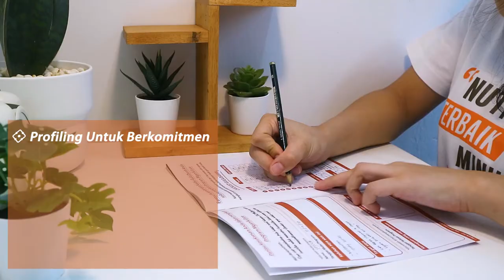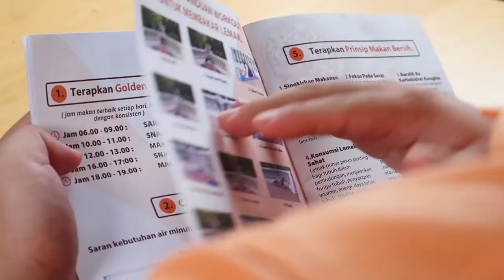Capai kesembuhan Diabetes dengan Panduan Pola Hidup Sehat Diabetesi by Program Mganik Care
Capai kesembuhan Diabetes dengan panduan langkah demi langkah hingga berhasil menerapkan Pola Hidup Sehat Diabetesi dibimbing oleh Program Mganik Care.

𝐏𝐫𝐨𝐠𝐫𝐚𝐦 𝐌𝐠𝐚𝐧𝐢𝐤 𝐂𝐚𝐫𝐞 𝐚𝐝𝐚𝐥𝐚𝐡 𝐁𝐮𝐤𝐮 𝐏𝐚𝐧𝐝𝐮𝐚𝐧 𝐋𝐚𝐧𝐠𝐤𝐚𝐡 𝐃𝐞𝐦𝐢 𝐋𝐚𝐧𝐠𝐤𝐚𝐡 𝐏𝐞𝐧𝐞𝐫𝐚𝐩𝐚𝐧 𝐏𝐨𝐥𝐚 𝐇𝐢𝐝𝐮𝐩 𝐒𝐞𝐡𝐚𝐭 𝐁𝐞𝐛𝐚𝐬 𝐆𝐮𝐥𝐚 𝐃𝐚𝐫𝐚𝐡 𝐓𝐢𝐧𝐠𝐠𝐢  𝐲𝐚𝐧𝐠 𝐚𝐤𝐚𝐧 𝐦𝐞𝐦𝐛𝐢𝐦𝐛𝐢𝐧𝐠 𝐀𝐧𝐝𝐚 𝐮𝐧𝐭𝐮𝐤 𝐛𝐞𝐫𝐡𝐚𝐬𝐢𝐥 𝐭𝐞𝐫𝐛𝐞𝐛𝐚𝐬 𝐝𝐚𝐫𝐢 𝐃𝐢𝐚𝐛𝐞𝐭𝐞𝐬 & 𝐏𝐞𝐧𝐲𝐚𝐤𝐢𝐭 𝐌𝐞𝐭𝐚𝐛𝐨𝐥𝐢𝐤 𝐋𝐚𝐢𝐧𝐧𝐲𝐚

Program Mganik Care berbentuk buku yang diterbitkan khusus untuk masing-masing individu secara personal memantau perkembangan gula darah Anda selama mengikuti program.

Dengan memiliki Buku Program Mganik Care, Anda akan mendapatkan:
✅ Gaya hidup diabetesi yang benar, mudah & terarah tanpa bingung.
✅ Penerapan pola makan yang sesuai dengan standar Ahli Gizi.
✅ Jaminan Kesehatan Gula Darah Optimal.
✅ Kesembuhan Diabetes seutuhnya dengan cara Alami.
✅ Lepas ketergantungan dengan obat-obatan kimia.

Sudah waktunya mengatasi masalah dari akarnya! Sehat selalu Bapak & Ibu Teman Sehat Mganik 🙌